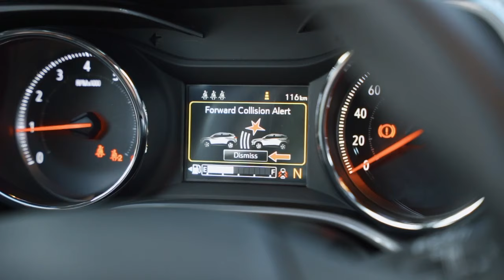CHEVROLET TRACKER 2023 | НОВЫЙ ОБЗОР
Chevrolet Tracker - стильный и просторный внутри. Спортивный и уверенный на дороге.Этот компактный кроссовер предлагает комфорт и возможности, необходимые для Вашего следующего городского приключения.Предлагая спортивное исполнение, удивительно просторный интерьер и доступные передовые технологии безопасности и развлечений, Tracker готов помочь изменить Ваше движение, исследуя каждый уголок Вашего города.